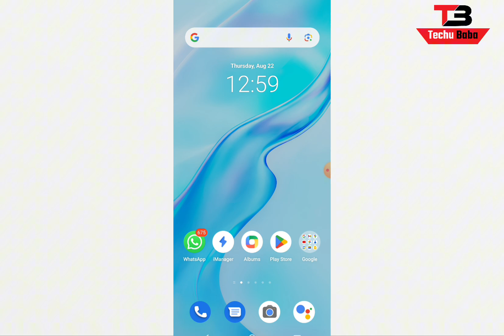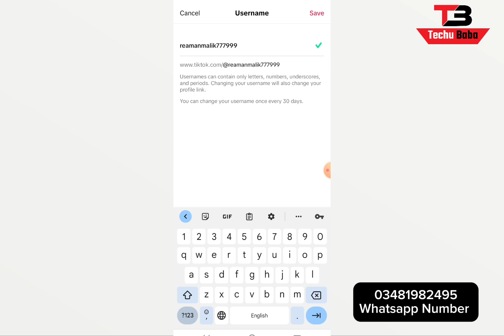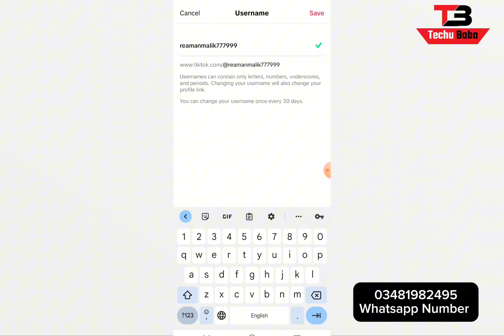How to Change TikTok Username | TikTok Username Change Karne ka tarika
In this informative video, we guide you through the step-by-step process of changing your TikTok username. Whether you are looking to rebrand your account or simply want a fresh start, we provide clear instructions and helpful tips to ensure a smooth transition.

Tutorials